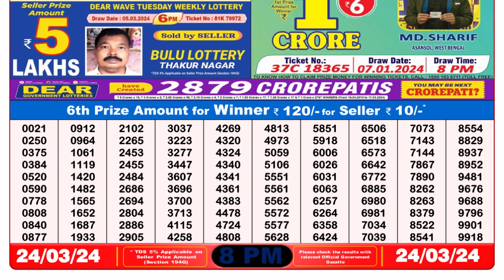Nagaland Lottery Sambad Live 8pm 24.03.24